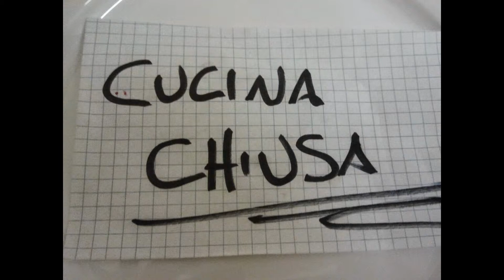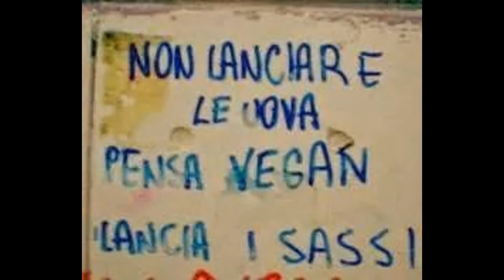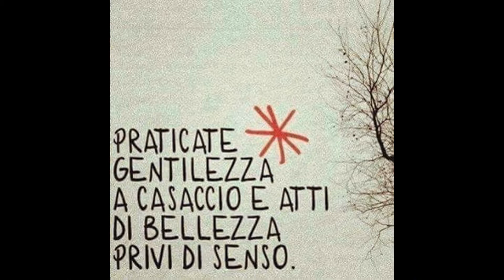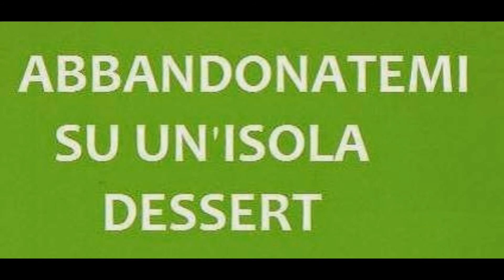Copia di got the sun